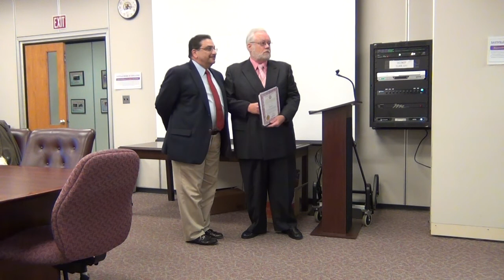Sayville BOE Meeting - July 1, 2015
You do not have to sign up with DropBox to view.  Simply cancel out of sign up screen and choose to Download.  Best viewed on computers and iPads, not on small mobile devices.

Reorganization Meeting Agenda/Minutes and items BOE voted on can be located If you click on "View Minutes", you'll see all the new appointees, etc.